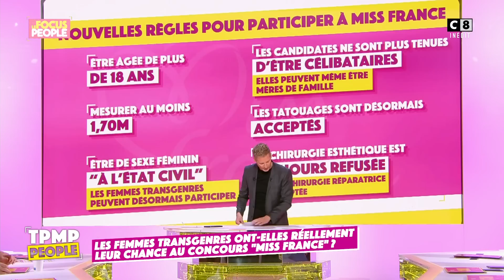Genre, âge, taille... Les nouvelles règles pour participer à Miss France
Matthieu Delormeau vous donne rendez-vous tous les samedis pour TPMP People dès 19h ! Entouré de sa bande de chroniqueurs, toute l'actualité people n'aura plus de secrets pour vous !